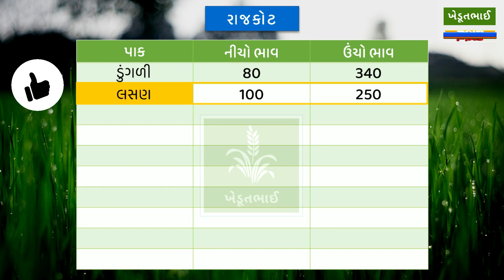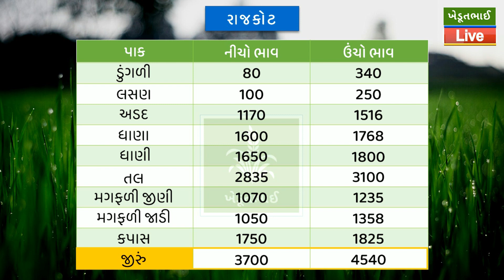🌾 Aaj na bajar bhav 29 11 2022 | આજના બજાર ભાવ | rajkot aaj na bajar bhav | APMC bhav